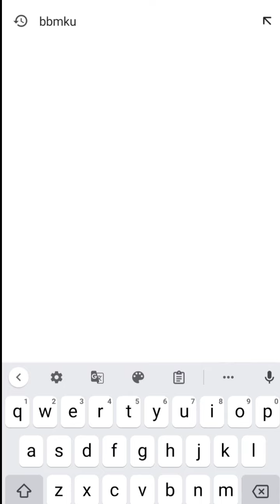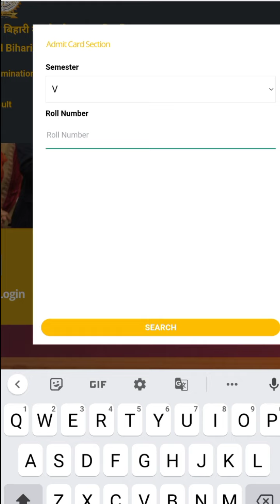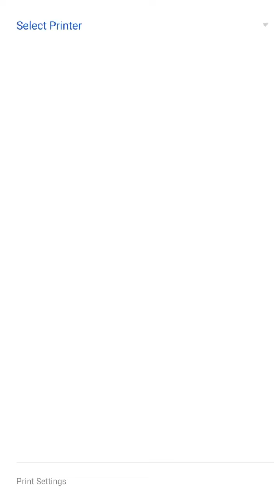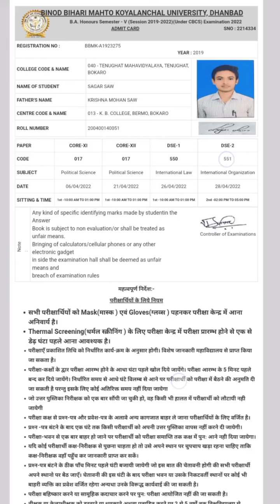#5 semester admit card, 5 semester admit card download, semester 5 ka admit card kaise nikal